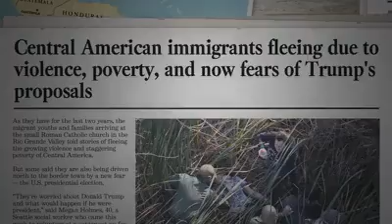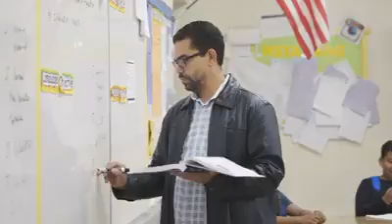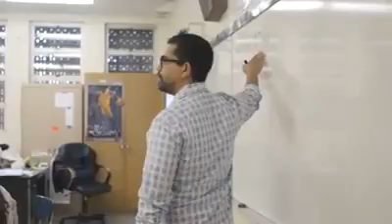Take a look for yourself. A day in his life.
Have you ever thought about how being an immigrant feels. Did you know most of you are.